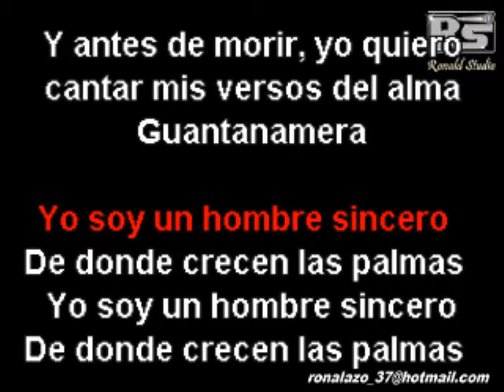Celia Cruz - Guantanamera - Bachata Exclusiva